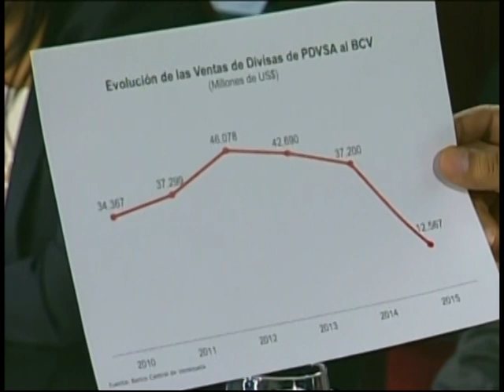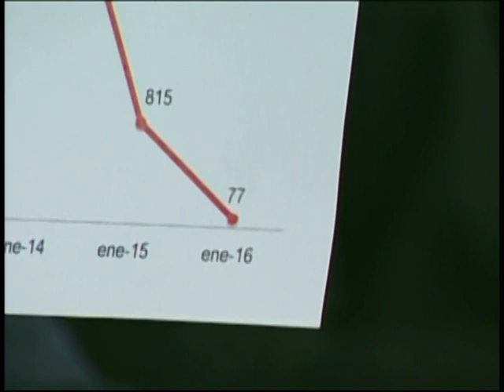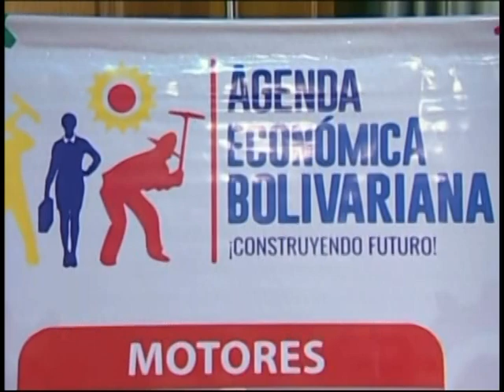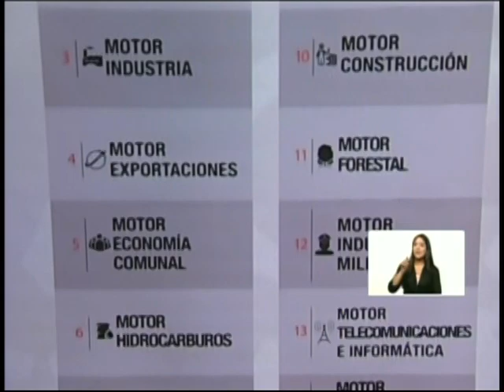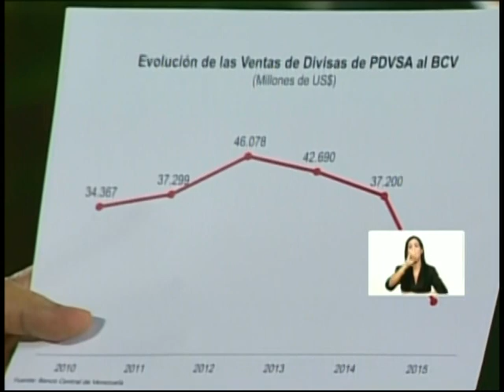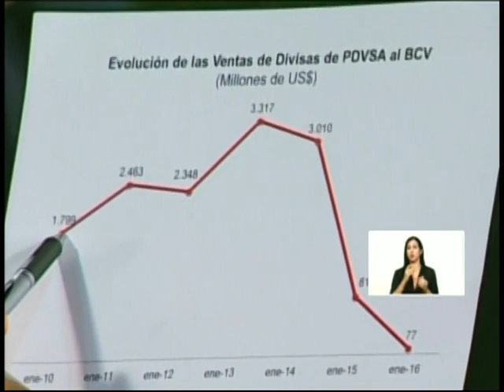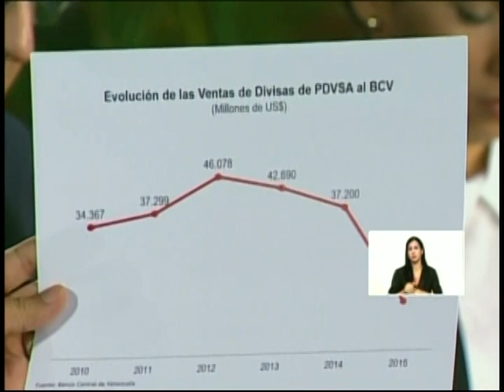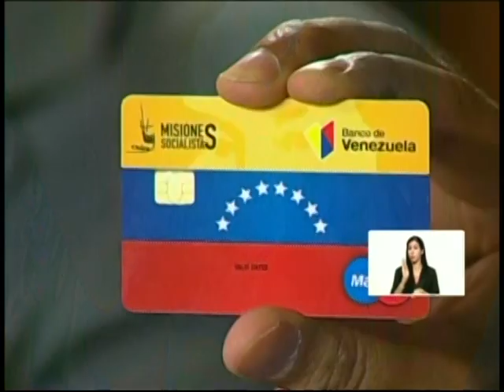Cadena completa del Presidente Nicolás Maduro con anuncios económicos, 17 febrero 2016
El Jefe de Estado venezolano anunció el aumento del precio de la gasolina, 20 por ciento de aumento salarial y aumento en los cestatickets, reestructuración de Abastos Bicentenario y la Misión Alimentación, sistema de cambio de divisas dual, entre muchos otros anuncios.